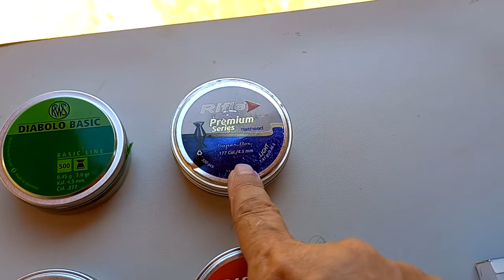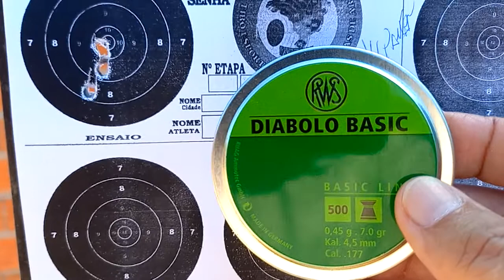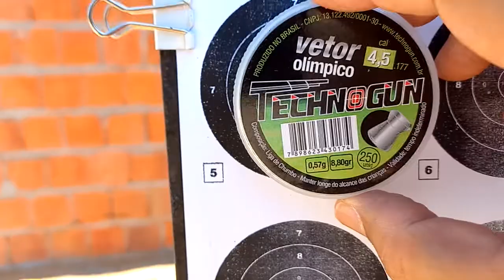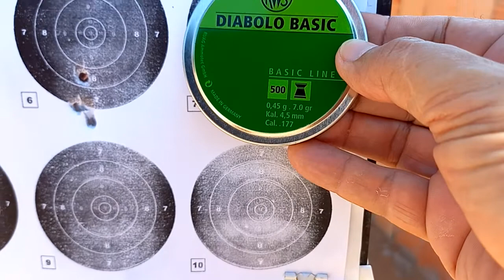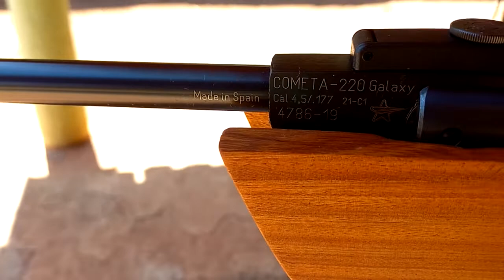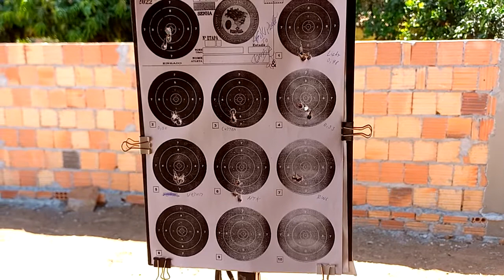Teste de agrupamento da Cometa Galaxy 220 4.5; customizada pelo Prof. Pardal/ Toca do Calango.